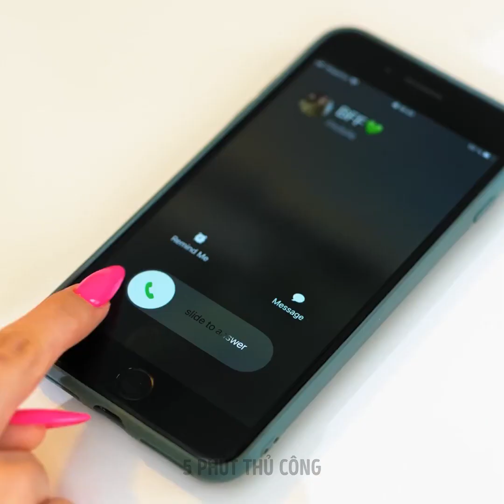Mẹo Và Ý Tưởng Thiết Kế Móng Độc Lạ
0:25 – Cách giúp bộ móng để được lâu hơn
0:41 – Cách gắn móng giả vào ngón chân
0:53 – Dâu tây trên móng
2:08 – Cách khắc phục móng tay gãy
3:04 – Móng tay lấy cảm hứng từ Lego